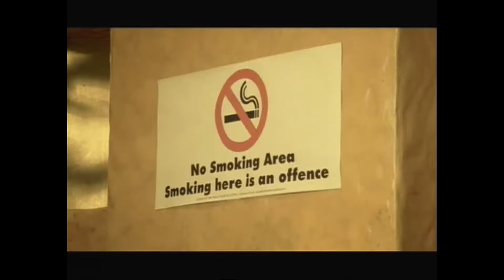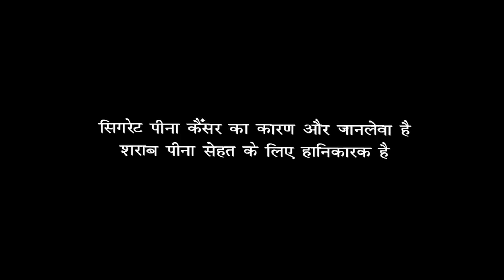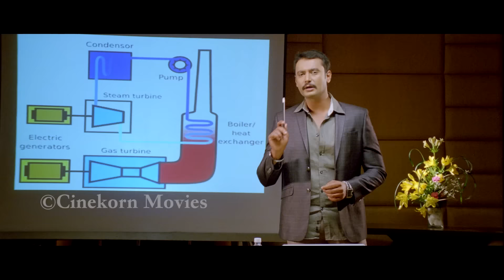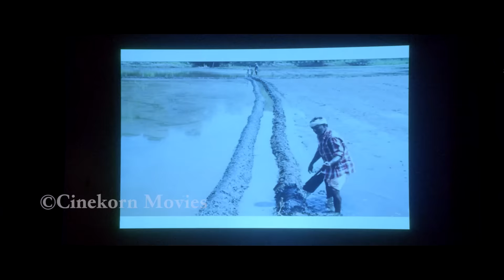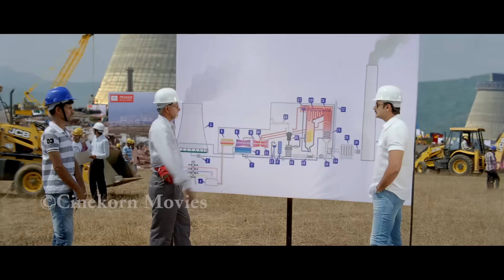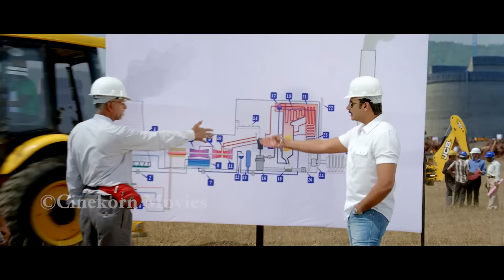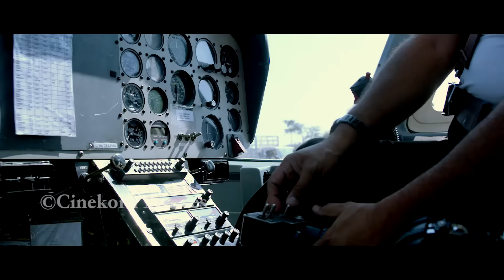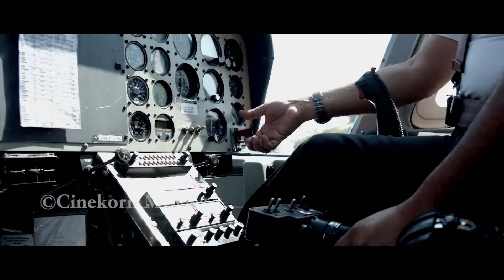Viraat Ek Yodha (2019) | New South Indian Movies Dubbed in Hindi Full Movie 2019 | Darshan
The story thinly revolves around power shortage aptly freshened up by ample doses of action, comedy and love. Viraat Prasad (Darshan) is a businessman who wants to provide a solution to the existing power problem and in consultation with the chief minister, a role played by Suhasini, he plans to build a thermal power project. Enter Surendra Singh (Ravi Shankar), an opportunist, who tries to distract the chief minister and take over the project. But the project is handed over to Viraat which does not go down well with Singh. Balancing the friction and the action is romance involving three ladies - Keerthi (Chaitra Chandranath), Spoorthi (Vidisha Srivastava) and Preethi (Isha Chawla), who are head over heels for Viraat, but the latter chooses one among them, managing to maintain his friendship with the other two. How does he handle Singh and the thermal project and who does he select as his love runs in parallel and forms the crux of the film.

Cinekorn Entertainment presents you Trend Setter New Released South Movies Dubbed In Hindi.

Cinekorn Entertainment gives you latest dubbed south action movies of stars like NBK, Puneeth Rajkumar, Sri Murli, Ajun Sarja, Allu Arjun, Suriya, Nikhil Siddharth and many more. These films are full of action and dhamaal.

Action ka dose right in your pocket at just your fingertip. We promise to give you daily dose of action with blockbuster action movies of all big stars.

All movies are double dose of action and entertainment.